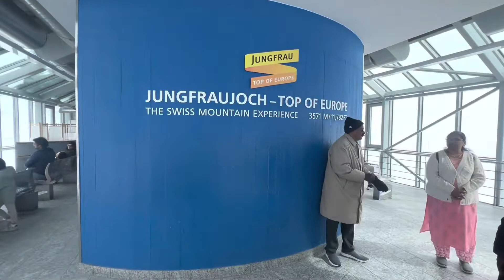Jungfraujoch Top of Europe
On a whim, we took the rather expensive train ride to see the "Top of Europe."  Though a bit pricey, it was a truly interesting experience even with the visibility low.  We went in September, when the snow from the previous season was still plentiful.  We walked ice caves, ate more chocolate, and saw a bit of the history of the place.